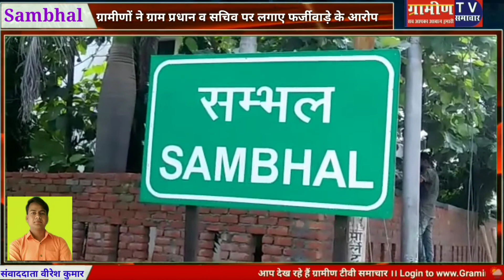संभल के ग्राम मऊ भूड़ में प्रधान और सचिव ने बैंक मे ग्रामीण का फर्जी खाता खुलवाकर आवास की रकम निकाली